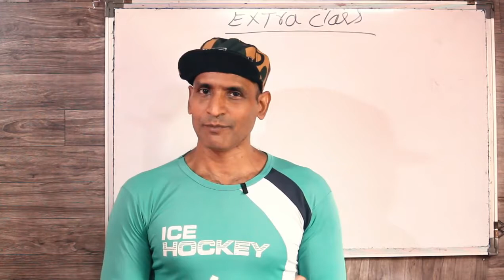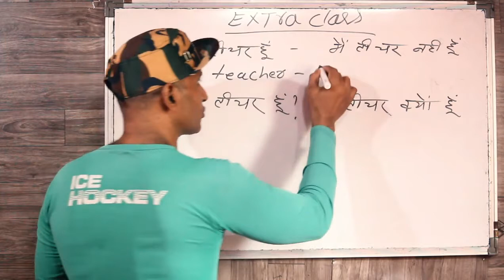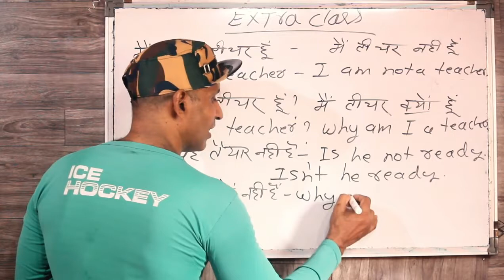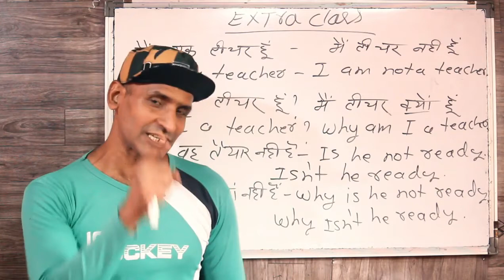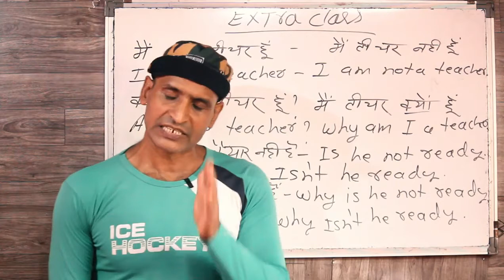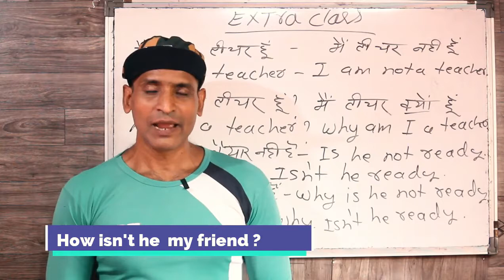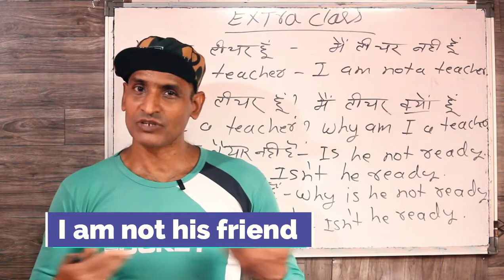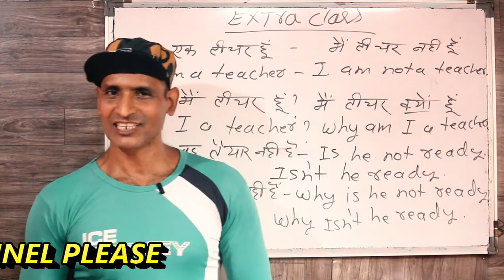ये तरीका तो आपको इंग्लिश सिखा ही देगा The best English learning way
dosto ye hamara education channel hai jisme english asaani se sikhne ke tarike bataye jaate hai aur hamara har video step by step hota bilkul ek real class ki tarah dosto agar aapko achha lage toh like karna share karna comment karna aur mere channel ko subscribe kar dena agar aap english sikhna chahte hai toh deva english spoken class ka regular video dekhiye ENGLISH SIKHNE KA SABSE ASAN TARIKA english kaise sikhe hindi se english kaise sikhe